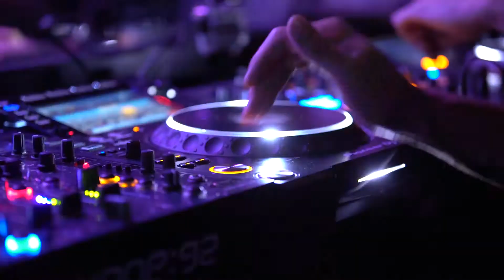5th Birthday - Resonance Records *DJ MAG LIVE*